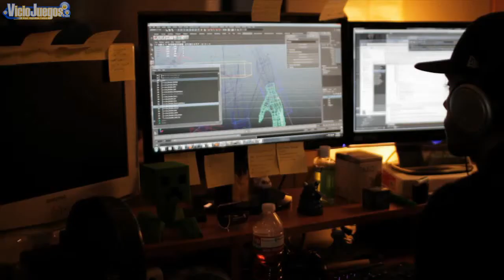Yaiba: Ninja Gaiden Z - Diario de desarrollo #1: Comienzos sangrientos [720p]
En el episodio inaugural, bajo el título de "Comienzos Sangrientos", Team NINJA, Comcept y Spark Unlimited comparten sus impresiones acerca de la colaboración entre los tres estudios de desarrollo y cómo  la fusión creativa de las fortalezas de cada uno ha permitido fusionar los estilos de juego japonés y occidental para crear un videojuego realmente único. Participan en esta entrega Yosuke Hayashi - Productor Ejecutivo -- y Kohei Shibata -- Productor - (Team NINJA), Keiji Inafune, fundador y jefe ejecutivo -  y Shinsaku Ohara -- Productor- (Comcept), y como representantes de Spark Cory Davis - Jefe de Diseño - y George Mawle - Ingeniero Jefe de Juego.